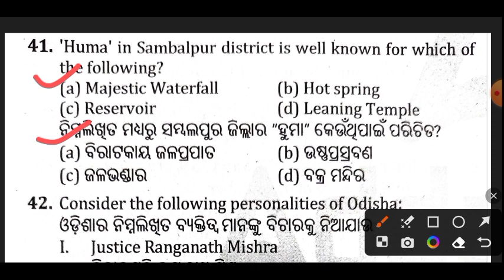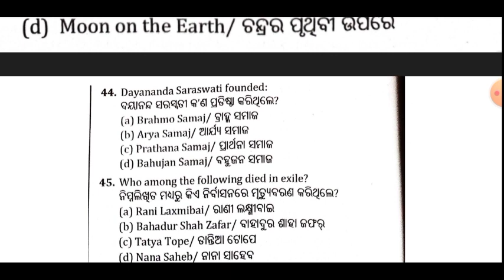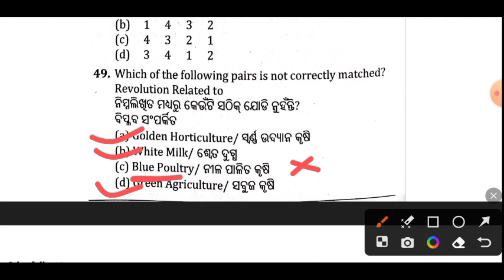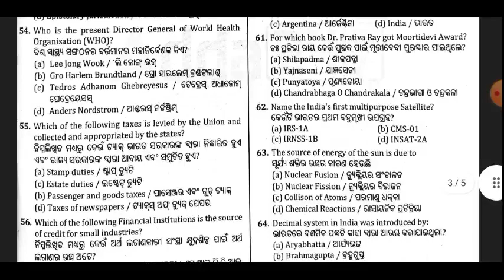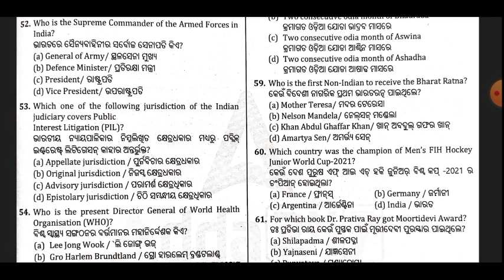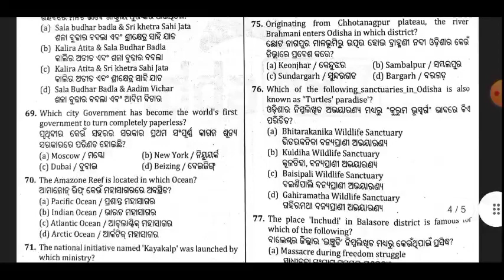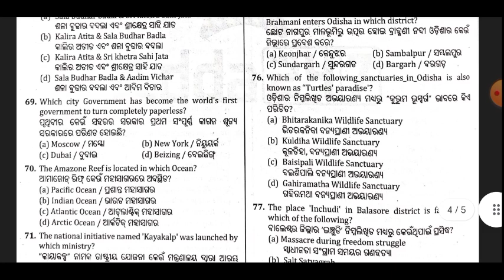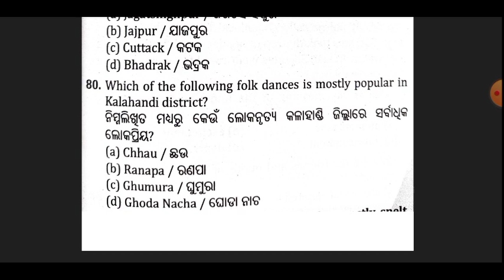OSSSC FOREST GUARD PREVIOUS YEAR QUESTION | FOREST GUARD PYQ | FOREST GUARD GK PYQ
forest guard GK previous year question
odisha forest guard 2023
OSsSc forest guard
previous year question
FORESTGUARD-2023
Math -40 odia -20
Full Set Discussion - 180ge
paper
OSsSc forest guard
FORESTER 6 FOREST GUARD 2023
OSssc forest guard
general science
OSSSc forest quard
Forest Guard Recruitment
Forest Guard Forester Online Apply Start 2023
OSSSc forest quard online
apply 2023
osssc forest guard syllabus
2023
Osssc forest guard
recruitment 2023
osssc forest guard
recruitment 2023 apply
OssSc forest guard
Osssc forest guard apply
problem